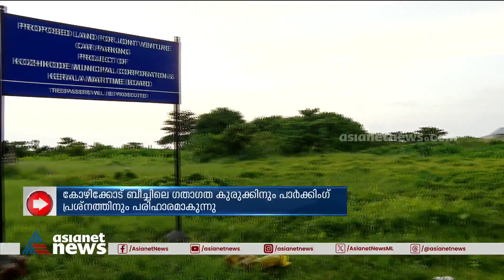ഇതാ പഴയ ബീച്ചല്ല ഹേ...; കോഴിക്കോടെന്നാ സുമ്മാവാ | Kozhikode Beach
ഇനിയാ പഴയ തിരക്കില്ലാന്നേ...; ട്രാഫിക് ബ്ലോക്കൊഴിഞ്ഞ് കോഴിക്കോട് ബീച്ച്, അടിപൊളിയായി പാതയോരങ്ങൾ
 Kozhikode beach | Kozhikode | Kerala News